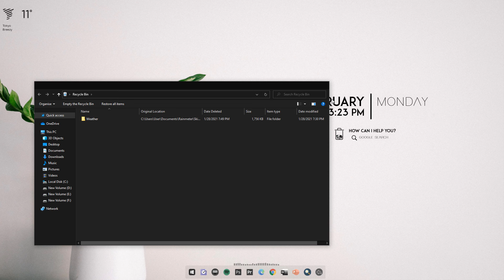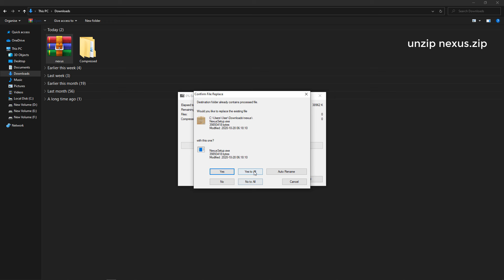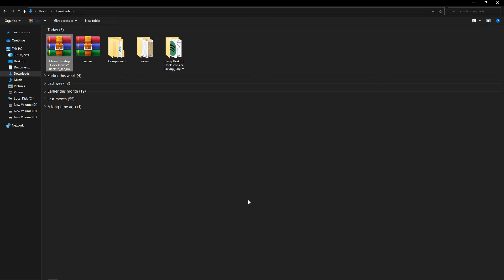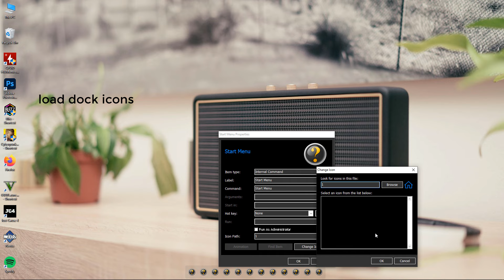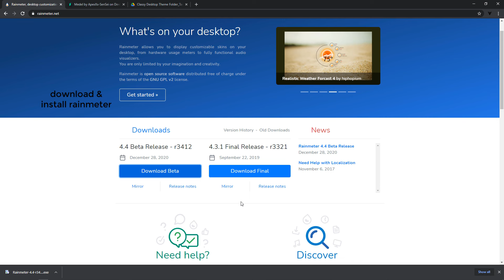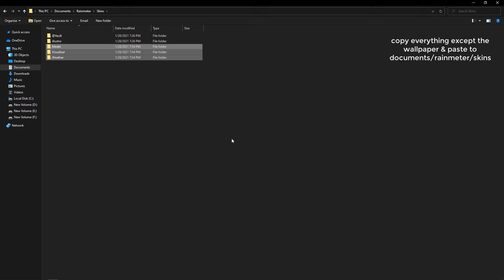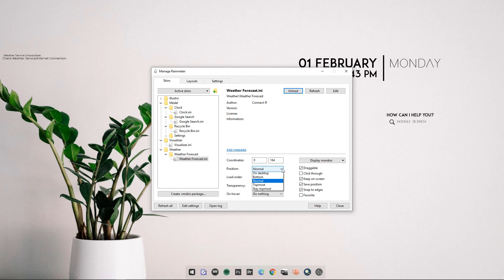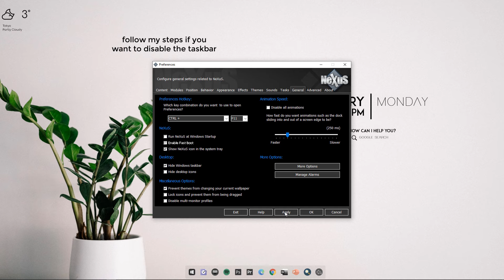How to have an aesthetically pleasing desktop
Organize your desktop, give it a clean and elegant look. Best desktop setup for 2021.

Medel by Hiphopium